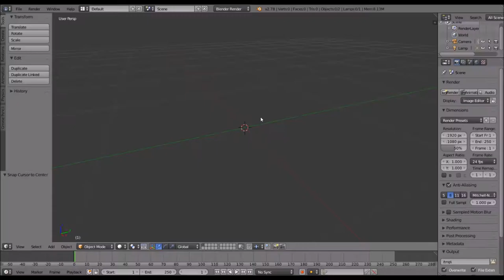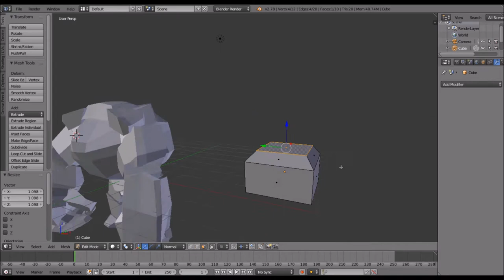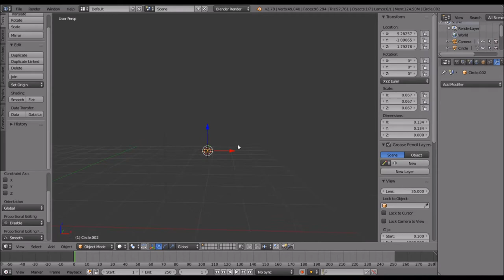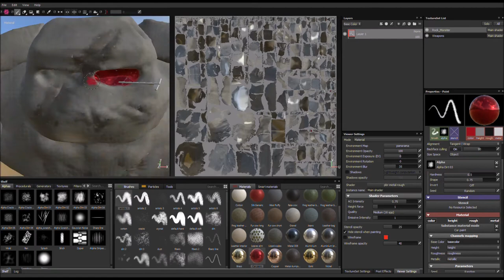Sculpt January 2018 | Golem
made in 1 1/2 hours, Modeling in Blender, Texturing in Substance Painter.
Practice sculpting by creating 31 sculptings in 31 days during January 2018. They provide a topic for each day. All participants who submit a collection with all 31 sculptings at the end of the event, have the chance to win some great prizes.